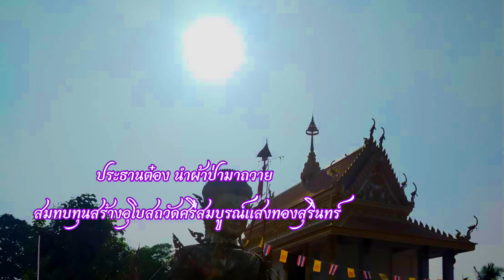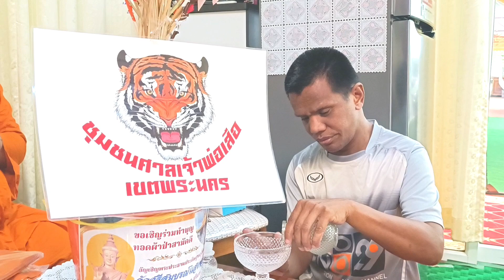ชุมชนศาลเจ้าพ่อเสือ ถวายผ้าป่าอัญเชิญพระประธาน เข้าประดิษฐานภายในอุโบสถ วัดศรีสมบูรณ์แสงทองสุรินทร์